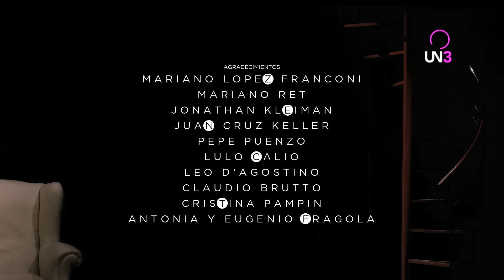CONSULTALO CON LA ALMOHADA | Capítulo 10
Iair Said pone su cabeza en la almohada, para darte una respuesta cuando le consultes.